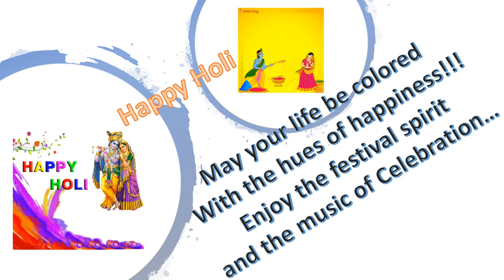Happy Holi | Colour full festival | Colourful celebration | FunTalk360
Happy Holi
 Colour full festival
 Colourful
celebration
India
FunTalk360